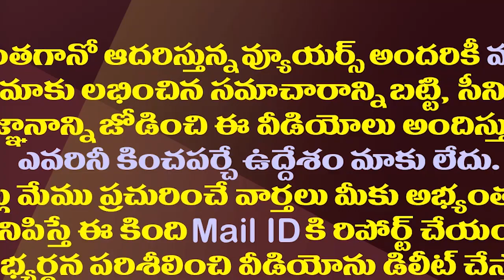పెట్రో ధరల తగ్గింపుపై ఏపీ ప్రభుత్వం నిర్ణయం ఇదే| Minister Buggana Clarity On Petrol Price And VAT